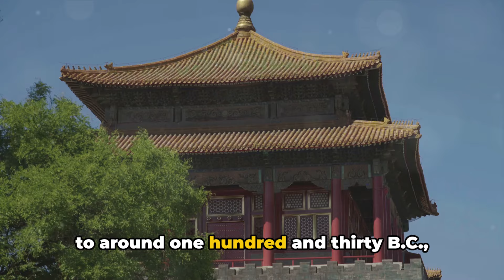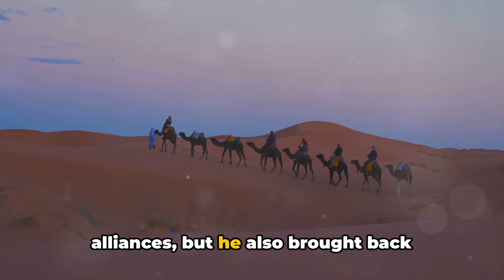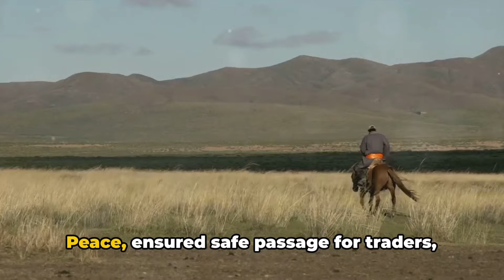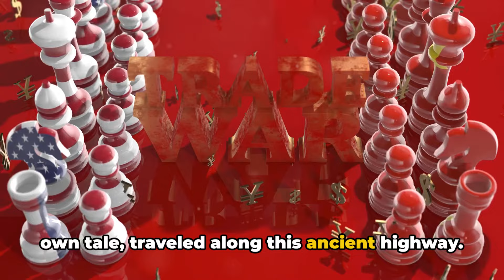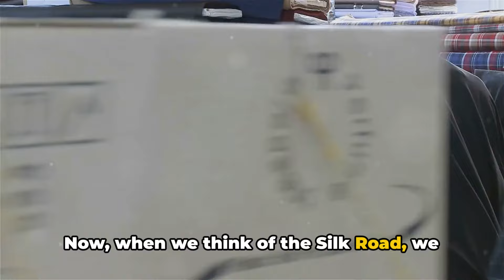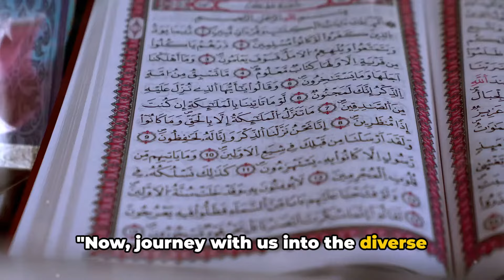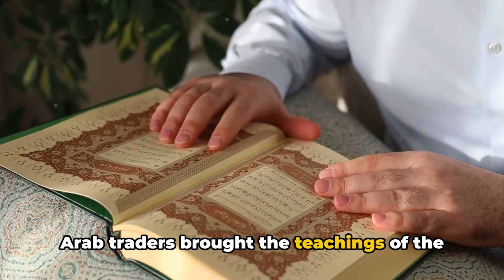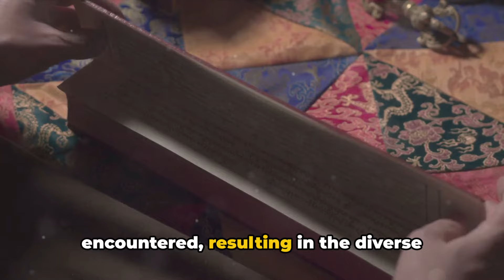Echoes of The Silk Road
Embark on an exhilarating expedition along the legendary Silk Road with our captivating documentary, "Silk Road Chronicles." Explore the historic trade routes that connected the East and West, shaping the course of civilizations and fostering cultural exchange for centuries.

Through breathtaking visuals, expert insights, and archaeological discoveries, "Silk Road Chronicles" unveils the secrets of this ancient network of trade and commerce. Follow in the footsteps of merchants, explorers, and adventurers as they traversed deserts, crossed mountains, and navigated perilous landscapes in search of wealth and opportunity.

Discover the treasures that flowed along the Silk Road, from luxurious silk and precious gems to exotic spices and rare artifacts. Learn about the diverse cultures and peoples that thrived along its route, from China to the Mediterranean, leaving their mark on history through art, religion, and technology.

Unravel the mysteries of legendary cities like Samarkand, Kashgar, and Xi'an, where East met West in a vibrant tapestry of languages, religions, and traditions. Gain insight into the enduring impact of the Silk Road on global trade, diplomacy, and cultural exchange.

Whether you're a history buff, a traveler at heart, or simply curious about the interconnectedness of the ancient world, "Silk Road Chronicles" offers a captivating journey through time and space. Join us as we unravel the epic saga of the Silk Road and explore its timeless legacy.